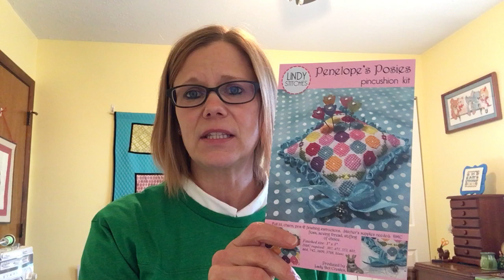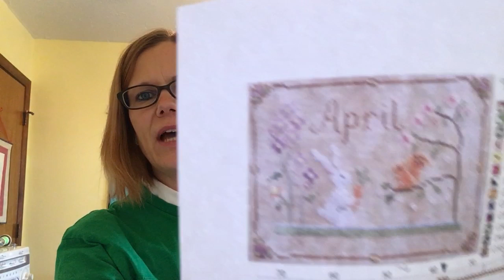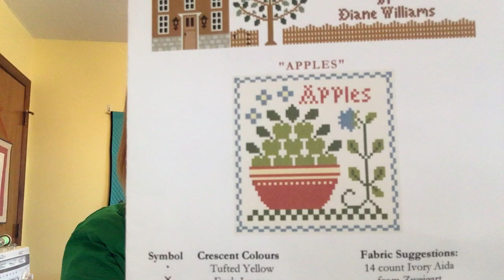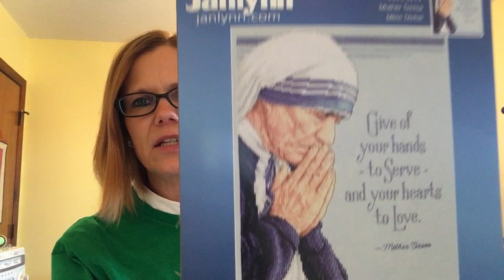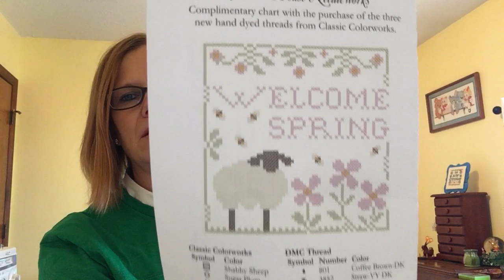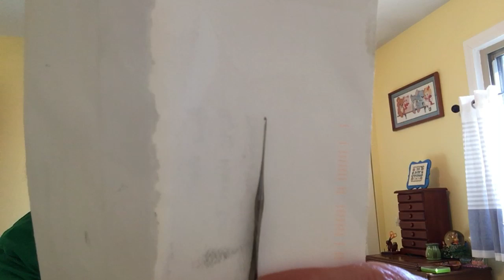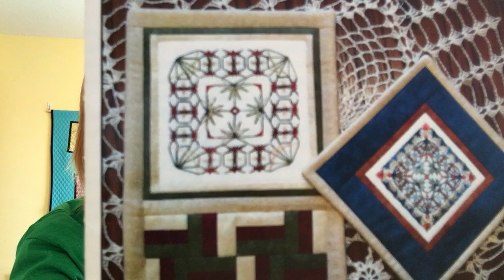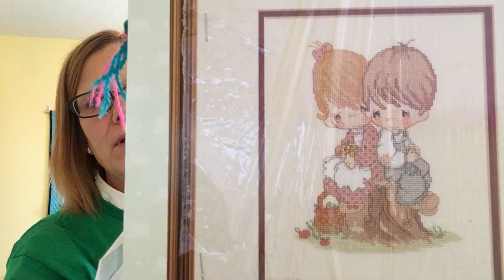Bubmie Flosstube #17 On 3-17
Happy St. Patrick's Day. it isn't pretty, but it is a video!